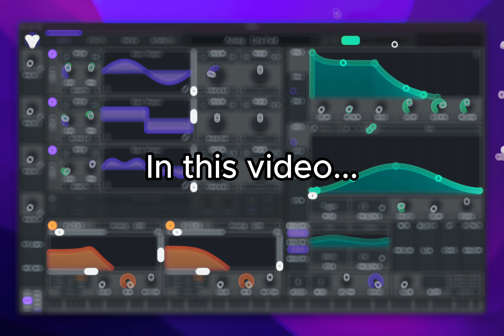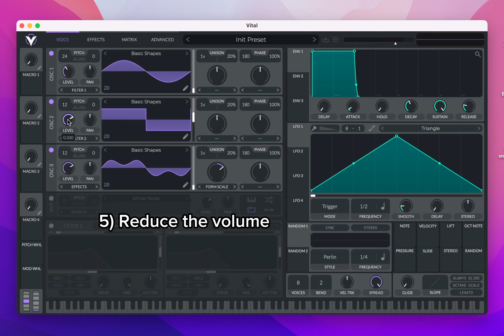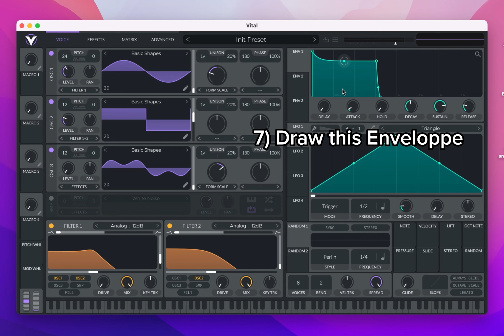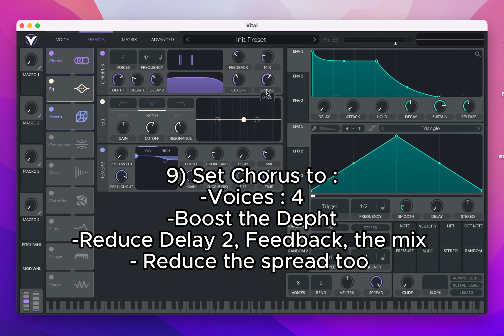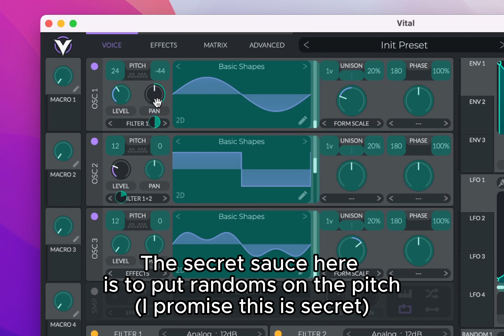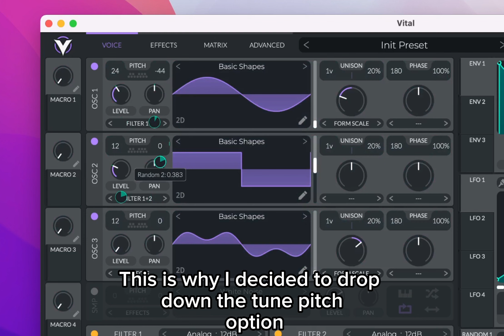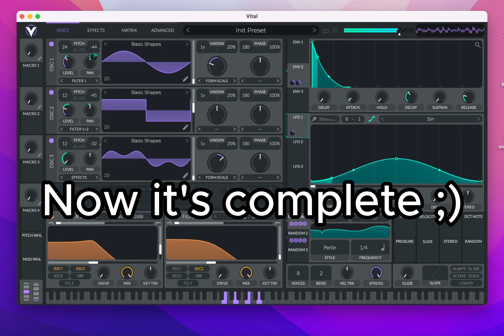How to make a Flume Pad with Vital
Hi guys, today in this video we are going to design a flume style Pad, the one he used in Ezra, Holden On and many other songs.
I invite you to download -Asleep- this free vital presets pack because I'm actually working on a 'Skin' version right now and this next version will be a paid version.